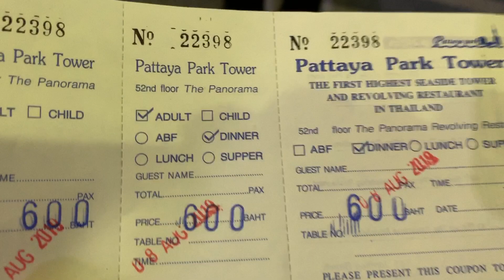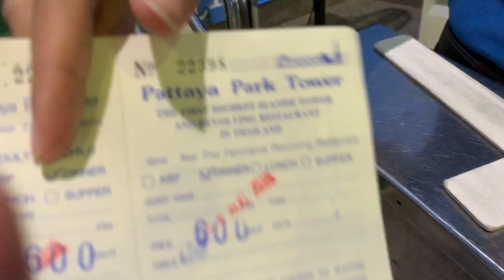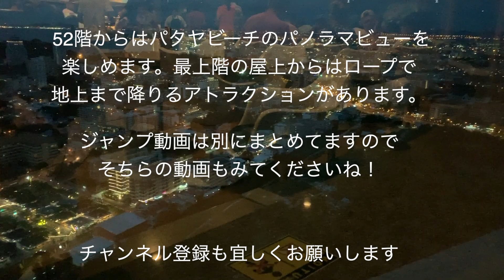タイ旅行 Pattaya Park TowerパタヤパークタワーDinner Buffetディナーブッフェ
タイ旅行　Pattaya Park Towerパタヤ・パークタワーDinner Buffetディナーブッフェ

ジョムティエン・ビーチの最北端に位置するパタヤ・パークタワー。
パタヤビーチから距離約4km（車で10分程度）のジョムティエンビーチ目の前に位置するパタヤで最も高い展望台です。
52階からは、パタヤ・ビーチ、ジョムティエン・ビーチのパノラマ・ビューを楽しめます。
最上階の屋上からはワイヤーを使った3通りの方法で地上まで降りるアトラクションがあります。
パタヤパークタワーはホテル、ウォーターパーク、アミューズメントパークが併設されて遊ぶには困りません

パタヤパークタワーではランチビュッフェとディナービュッフェがあります
特に日没直後18:00頃は、空に赤色のグラデーションがかかりまだ海のシルエットがハッキリと見えるので夜よりも景色が美しいそうです

さらに驚くことに意識して見ないと気づかないスピードでディナー会場の座席が常に360度回転します

回転のスピードはゆっくりなので気分が悪くなったりすることもありません。
どこの席に座っても全ての角度からの夜景を楽しめますし気がついたら先ほどまで見ていた景色と変わっているのがgood！！

ビュッフェ内容は、タイ料理を中心に中華、洋食、和食もあります
シーフード類が多い感じでそこまで辛くありません。
デザート類も豊富です
ちなみに、アルコール類は別途料金

Dinner Buffetディナーブッフェの料金は大人が400バーツで外国人は６００バーツでした
この違いはなんなんだと思いましたが・・・

Pattaya Park Towerパタヤ・パークタワー
345 Jomtien Beach, Pattaya City

福岡県久留米市のサンシャインスクールのYouTube サンシャインチャンネルSunshine  channelです

月曜日・・・ソープカービング（Soap Carving）初級
火曜日・・・フルーツ&ベジタブルカービング（Fruit Carving）
水曜日・・・キャンドルカービング （candle carving）
土曜日・・・旅　グルメ　カフェ

関連動画
Pattaya Park Tower Revolving Restaurant Dinner Buffet in Thailand Pt1 / PhilCan TV

Don't EVER Go Here! | Tower Jump Pattaya, Thailand

รีวิวบุฟเฟ่ต์ บนหอคอยพัทยาปาร์ค (Pattaya Park Tower) ค่าบริการ 400 บาท/คน ราคาถูก อร่อย (18 ก.พ.61)